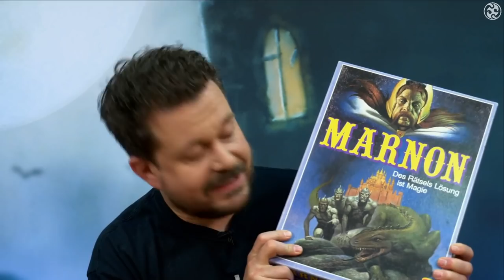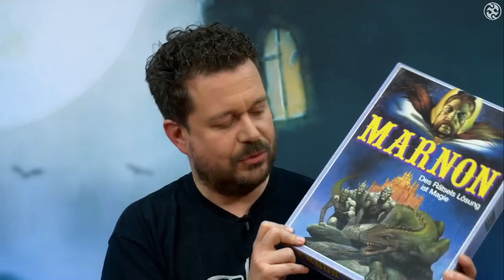Ulisses plötzt Spiele: Marnon | mit Markus & Chris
Nach jahrelangen, heftigen Kämpfen um das Inselkönigreich Marnon ruft der Zauberer Peacemaker einen Wettbewerb aus, um so den rechtmäßigen Herrscher zu finden und alles Blutvergießen für immer zu beenden.

Wir plötzen endlich wieder! Mit ganz neuem Logo sind Markus, Chris und Jan Schmied wieder am Start und kämpfen um die Vorherrschaft auf Marnon! Ob alles so gewaltfrei abläuft, wie der Zauberer es geplant hatte? Ihr dürft gespannt sein!